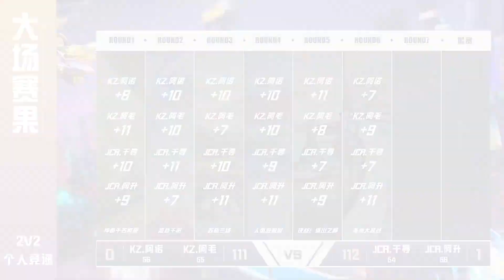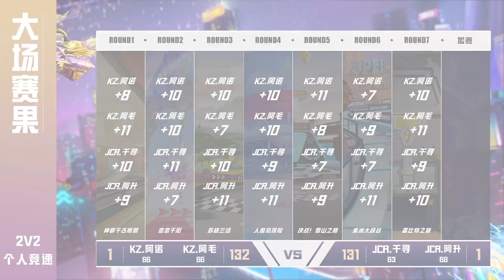【狂飆盃】千尋阿升 vs 阿諾阿毛 │KZ vs JCR (2v2競速) │G2│QQ飛車│Garena極速領域│【村村】